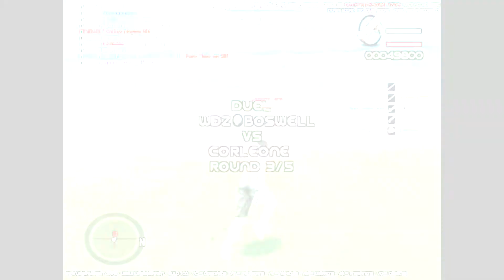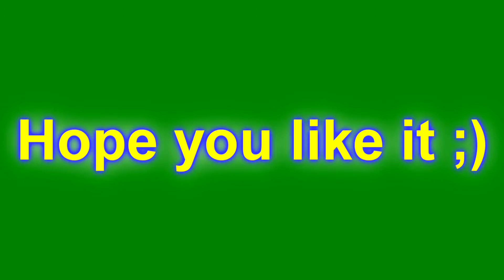'' wDz owning '' Frag movie for 100 subscribers [1080p] [HD]